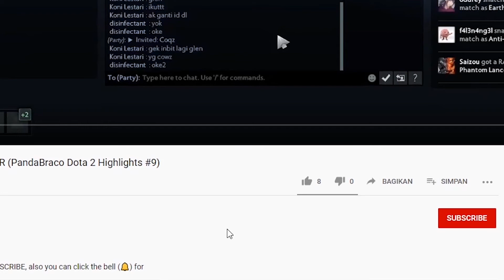AYO BISA COMEBACK INI FT GLENN JULIFER , ALVIN , WELLY , NAMBO (PandaBraco valorant Highlights #22)